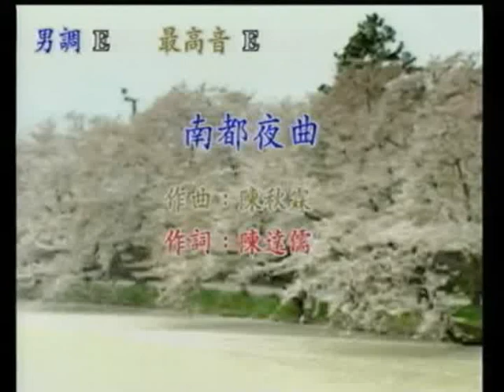寶哥~南都夜曲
貝斯特之友寶哥~南都夜曲